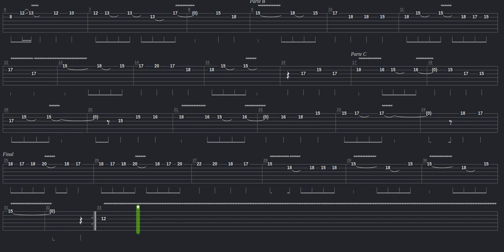Blizzardman Tab by Megaman + Guitar only + Guitar tab